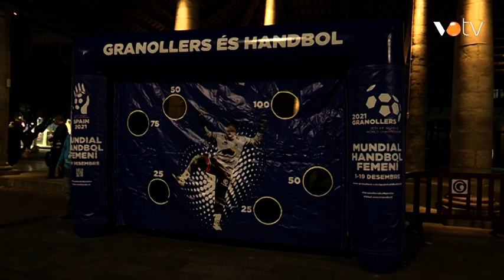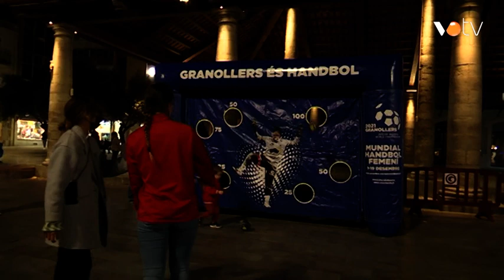VOTV - Es presenta l’oficina d’atenció del mundial